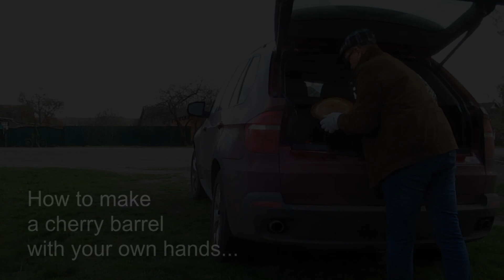Cherry barrel for whiskey DIY | How to make wooden barrel at home | Woodworking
How to make a wooden barrel from an old cherry log with your own hands. We make a barrel of cherries at home. The process of making a wooden barrel in a small garage. Video on the "TM ZHENATAN WoodWorking" YouTube channel.
Facebook group: Wine and barrels TM ZHENATAN